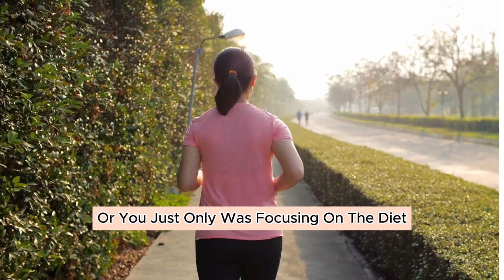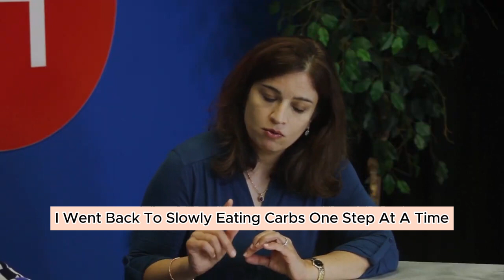Weight Loss Journey of Amber Sheikh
Join Dr. Riffat Sadiq as she sits down with Amber Sheikh for an insightful interview about her incredible weight loss journey.
Amber opens up about her motivations, struggles, and triumphs, offering valuable advice and inspiration for anyone looking to embark on a similar path. From lifestyle changes to mindset shifts, Amber's story is a testament to the power of determination and perseverance.

📍:  4979 Harlem Road, Amherst, NY